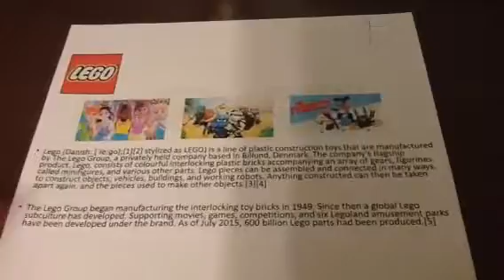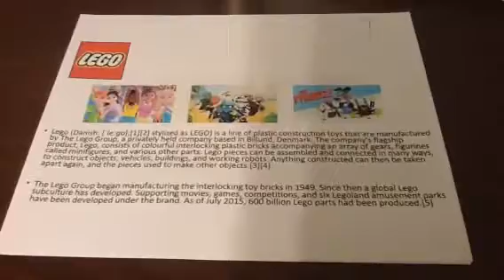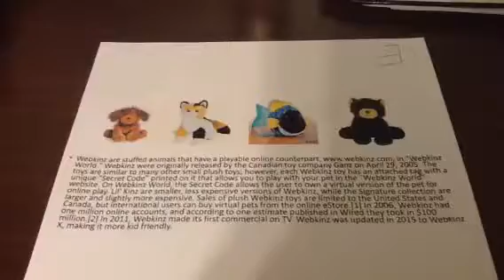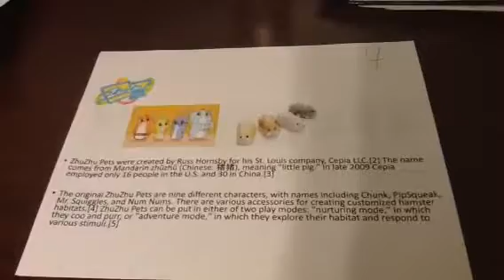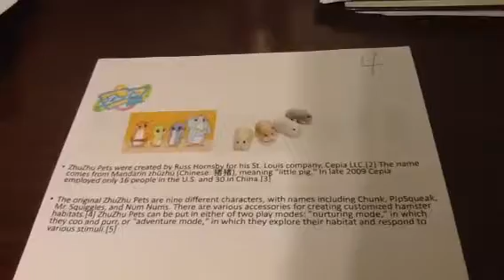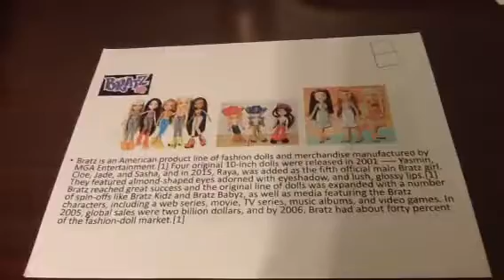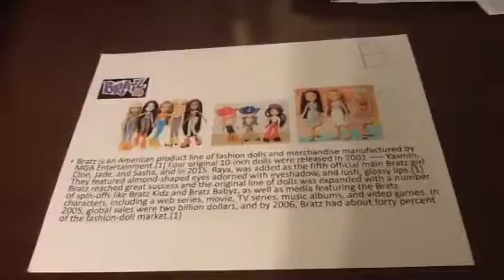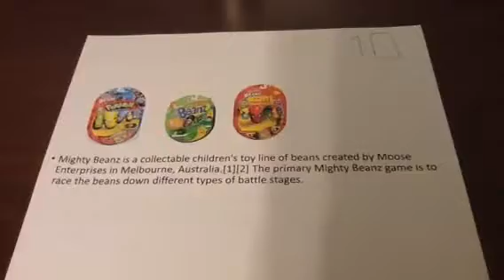Top 10 Toys in the 2000's (Toono Toy Time)